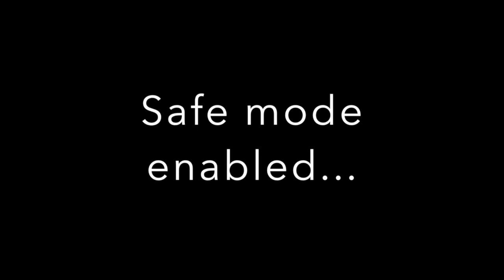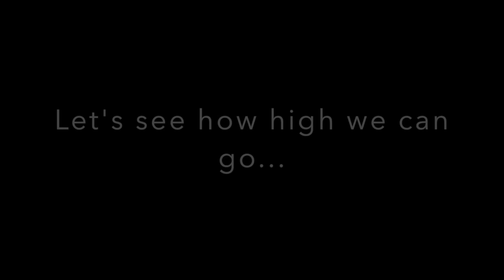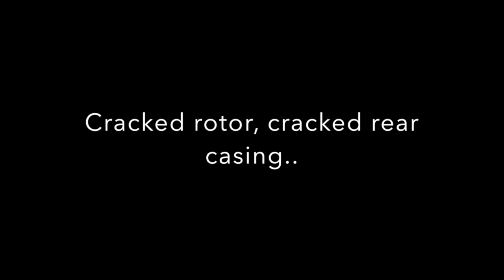1st Fly Away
1st Fly Away